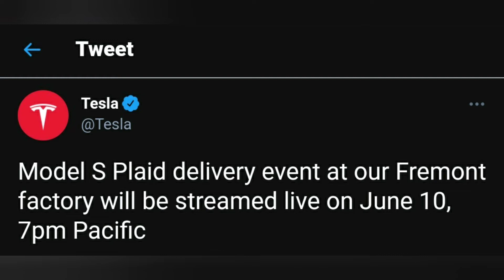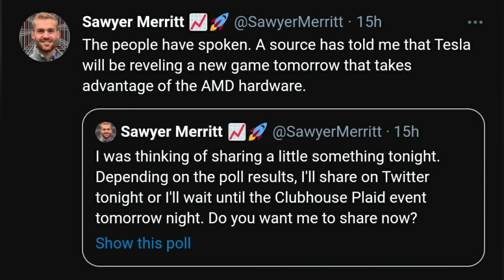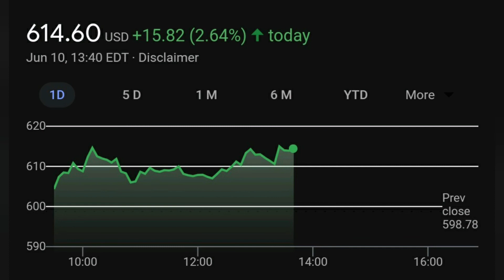💰Tesla Model S Plaid details + Price increase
Tesla Model S Plaid gets big price bump 24 hours before official introduction, Model Y price was also increased.

New buyers will have to pay an extra $10,000 USD tonight, pushing the starting price of the world’s fastest production car to $129,990 USD

Tesla stock reacted positively and finished up above 600 dollars.

-This video is used for news reporting and educational purposes.